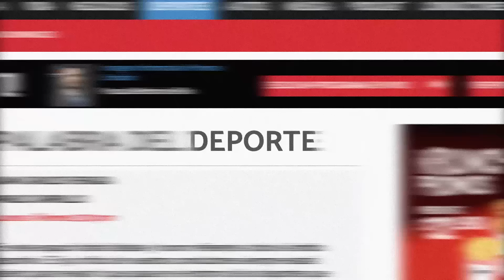Decathlon llegó a Centro Mayor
Decathlon llegó a Centro Mayor. Ahora el deporte más cerca de ti. 🏊‍♀️🥅
Tu lo deseaste, nosotros lo hicimos realidad. 🏀🥎
📍 Ven y visítanos desde el 1ero de Octubre en el 2do Piso.